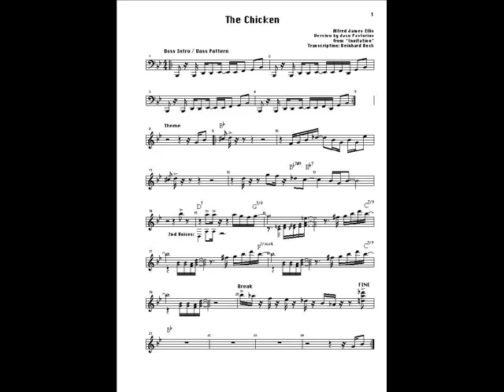Jaco Pastorius - Word Of Mouth Band - Soul Intro/The Chicken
Jaco Pastorius' Word of Mouth Big Band from his Birthday Concert (30 years old), December 1, 1981 at Mr. Pip's in Ft. Lauderdale. "Soul Intro/The Chicken". A video I put together - enjoy...